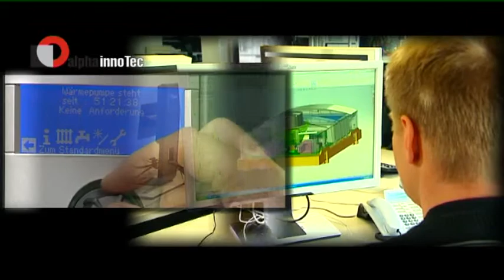Alle Jahre wieder - die Sitzung des KFK in der Stammberger-Halle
Am meisten hätte wohl Karl-Theodor zu Guttenberg gelitten, denn der ehemalige Verteidigungsminister, der erst letzte Woche Ziel eines "Tortenattentats" wurde, ist einmal mehr zentrale Zielfigur fast aller Büttenreden. Vom Frankiator und Plagiator ist da die Rede. Auch die Hofsänger lassen kein gutes Haar am "KT". Es ist Fasching und da darf "man(n)" bzw. "Frau" das.

Redaktion: Axel Klawuhn
Kamera: Michael Schoberth
Schnitt: Karl-Ernst Reichel